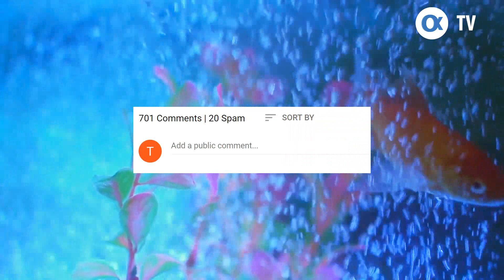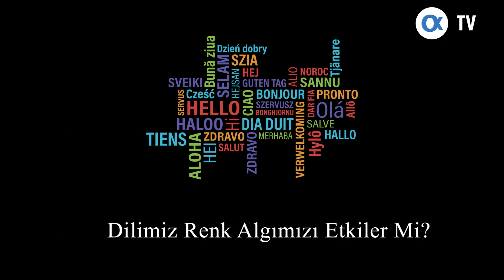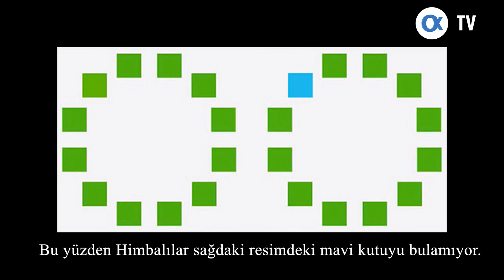Renkler Hakkında Bakış Açınızı Değiştirecek Bilgiler , Bilmedikleriniz ve Daha Fazlası...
Dünya üzerinde herkes kırmızı rengi aynı şekilde mi görür? Doğumumuzdan itibaren tüm renkleri biliyor muyuz? Su ne renktir? Güneş sarı renkte midir?

Hepsi ve daha fazlası için videomuzu izleyin :)

HD Belgesel İzle 2018
Renkler - Colors

Quiz Time Free 'yi hala oynamadınız mı?